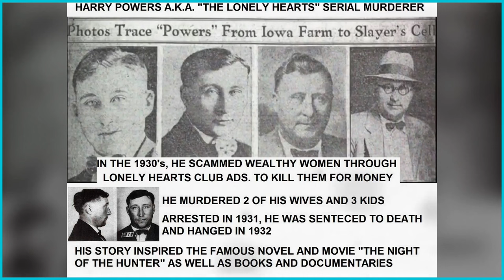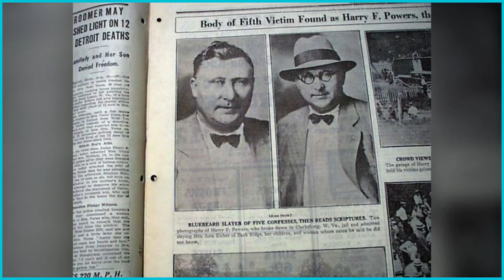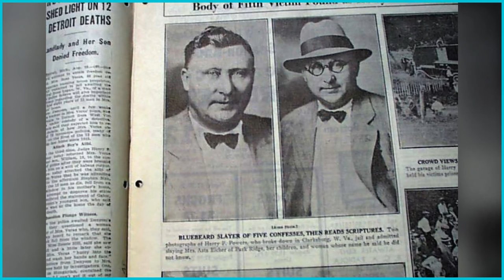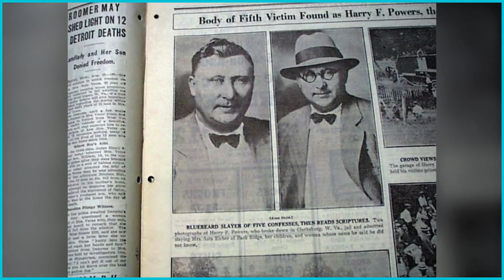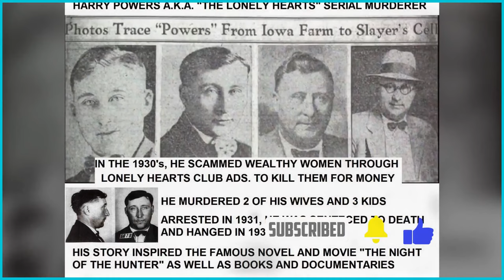Unmasking the Lonely Hearts Killer | life and crimes of Harry Powers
Welcome to "Heartless Deception: Unveiling the Horrors of Harry Powers, The Lonely Hearts Killer." In this riveting video, we venture into the dark and chilling narrative of a man who used love as a lethal weapon. Harry Powers, infamously known as The Lonely Hearts Killer, ensnared his victims with the promise of romance, only to lead them down a path of unimaginable horror. Prepare to be gripped by the bone-chilling account of Harry Powers and the lives he tragically extinguished.

👉Unraveling the Secrets of the Lonely Hearts Killer | Harry Powers👈